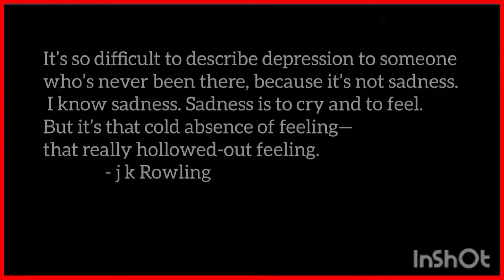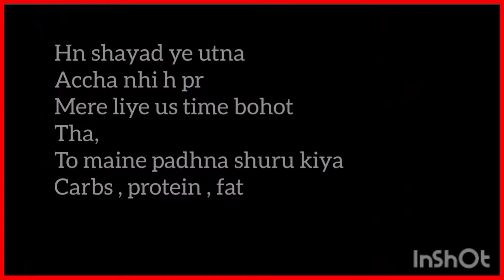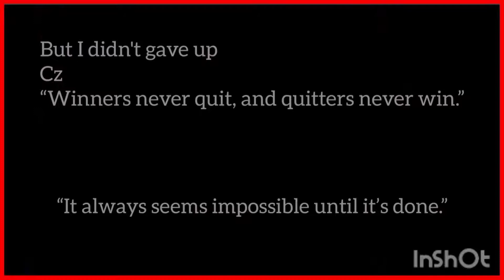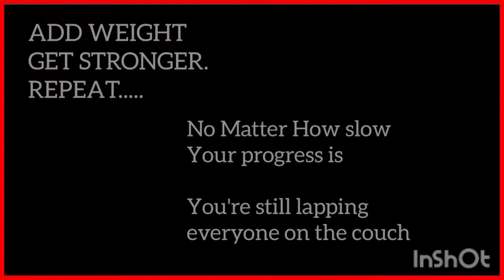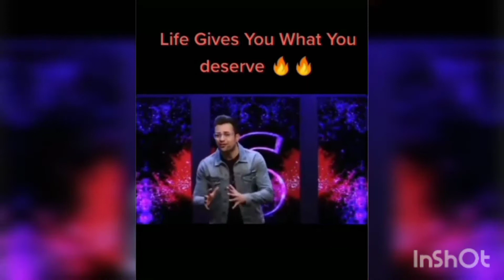Natural Body Transformation 2019 - 2020🔥 From super Skinny To Muscular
👉 Follow for more such information 🙌💙💪

👉 ( For any queries please dm me  i would love to help you )